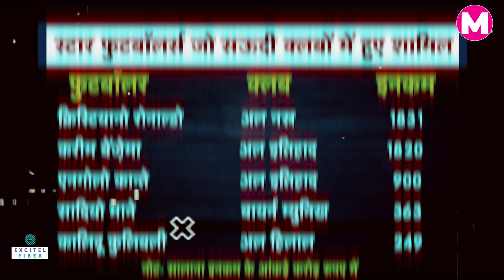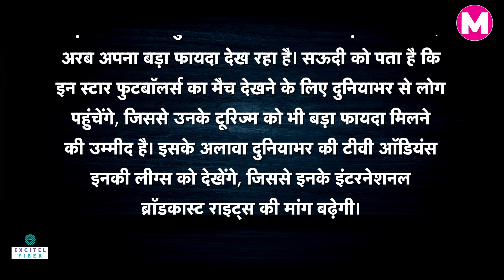Neymar Joins Saudi club Al Hilal | Why Saudi Clubs Invest So Much Money on Eupropean Footballers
ब्राजील (Brazil) के स्टार फुटबॉलर नेमार (Neymar) जूनियर ने सऊदी क्लब अल हिलाल के साथ दो साल का कॉन्ट्रैक्ट साइन किया है। इससे पहले पुर्तगाल के क्रिस्टियानो रोनाल्डो (Cristiano Ronaldo) रियाल मैड्रिड के सुपरस्टार फुटबॉलर रहे करीम बेंज़ेमा समेत कई स्टार प्लेयर्स भी अलग-अलग सऊदी अरब के क्लब से जुड़ चुके हैं। ऐसे में अब ये जानना बेहद जरूरी हो गया है कि तेल का खिलाड़ी सऊदी अरब खेल के मैदान में क्यों बहा रहा इतना पैसा।